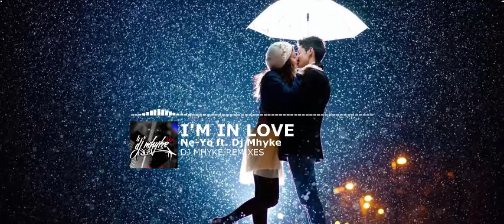I'm In Love (Dj Mhyke Remix)